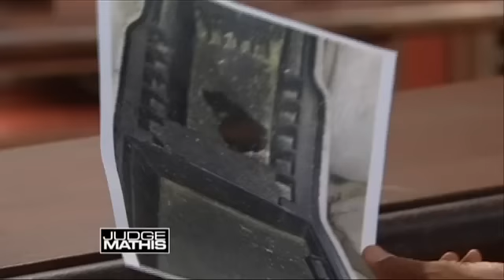Butt-Dialed Breakup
The plaintiff claims the defendant’s wife left him after he accidentally butt-dialed her while the defendant was with another woman. After their breakup, the plaintiff loaned his car to the defendant, who allegedly racked up various bills and damaged the vehicle in the process. The plaintiff is suing his friend for unpaid tolls, car insurance, and a door panel. The defendant admits that he borrowed the plaintiff’s car, but he insists he never agreed to pay the insurance, and he denies owing anything.